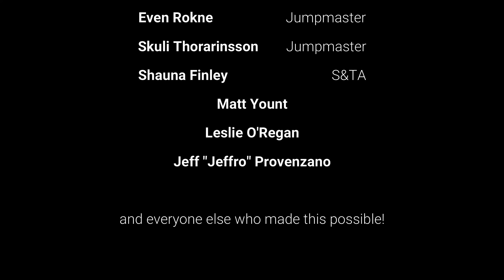Iceland Icehopp 2021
Come along on a 35-minute journey around the entire country from a vantage point few will ever see.

There is no skydiving in Iceland. A massive undertaking called the Icehopp project was conceived and executed by developing an entire skydiving program and protocol from scratch and working through the massive amounts of governmental red tape to allow us to bring you this amazing video of just a few of the amazing and wonderful sights that Iceland has to offer.

Each site in this video has never been jumped by sport jumpers, and many times we were jumping in blind without full knowledge of the landing zone. Much to the surprise of many of the tourists and locals, as canopies descended in the midst of their sight-seeing on major landmarks and tourist hotspots, everyone was fantastic and good-natured. Braving temperatures below zero and up to 55F, sometimes on the same jump, and working around heavy cold-weather gear to bring you this video, please don't try this at home!

2 years in the making, please enjoy the sights of Iceland from thousands of feet in the air!

0:00 Lake Askja
4:00 Hella
5:54 Idjuvellir
7:40 Seljalandsfoss
10:08 Halsanefshellir
13:02 Solheimasandur
15:18 BISA Airport
20:05 Skaftafell
22:13 Skaftafell 2
25:02 Other side of Glacier
26:16 Horseshoe
30:26 Lake Myvatn